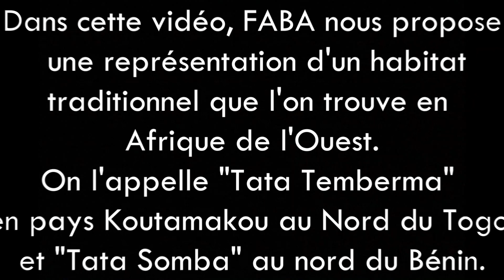L'artiste FABA met en valeur les Tata Temberma et Somba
L'artiste FABA met en valeur les Tata Temberma et Somba à travers une expression artistique. Pour en savoir plus sur ces architectures traditionnelles des régions septentrionales du Togo, Bénin et bien d'autres, veuillez cliquez  ici